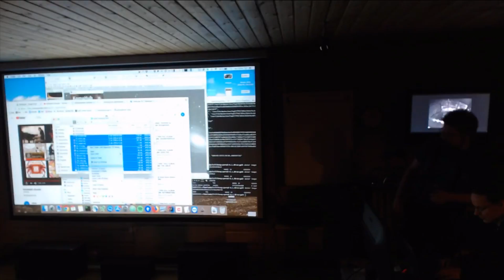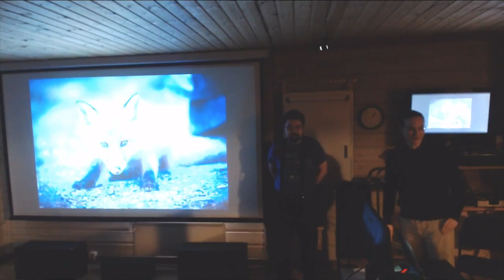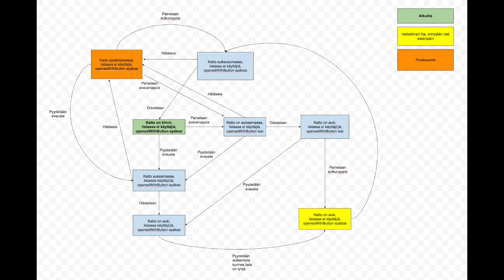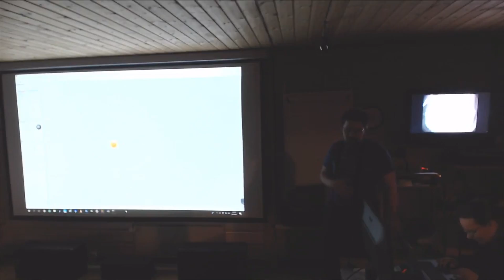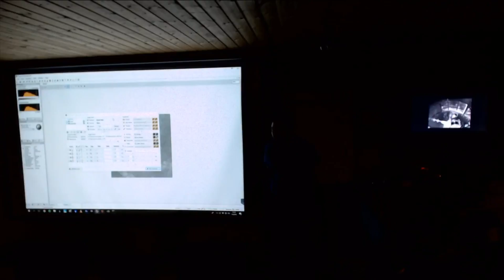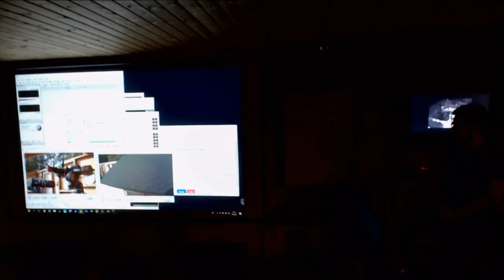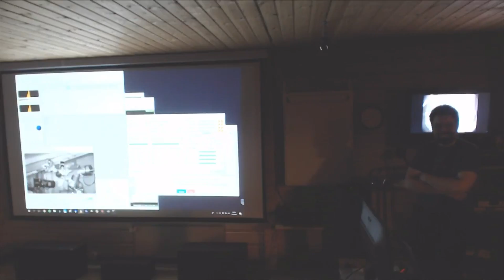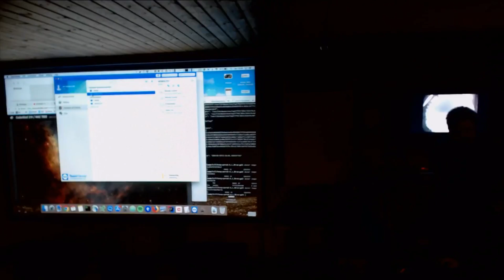Laitepäivät 2018: Komakallion kuulumisia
Samuli Vuorinen ja Jari Saukkonen kertoivat Komakallion kuulumisia ja näyttivät kuinka etäkäytettävän tähtitornin ja kolmen valokuvausteleskoopin automatiikka toimii.

Havaintovälineet, tietotekniikka harrastusryhmät / Ursa ry

Laitepäivät on Ursan teknisten ryhmien, Havaintovälineet ja Tietotekniikka, yhteisesti järjestämä tapahtuma. Se ajoittuu viikonlopun mittaisena maalis–huhtikuulle lähelle uudenkuun aikaa.
Tapahtumassa kuullaan esitelmiä ja näytetään demoja.  Harrastajat tuovat paikalle myös uusimpia laitteitaan.  Tärkeä osa tapahtumaa on laite- ja tekniikkaharrastajien tapaaminen ja kuulumisten vaihto. Viime vuosina myös havaitseminen on kuulunut olennaisena osana tapahtumaan sään salliessa.